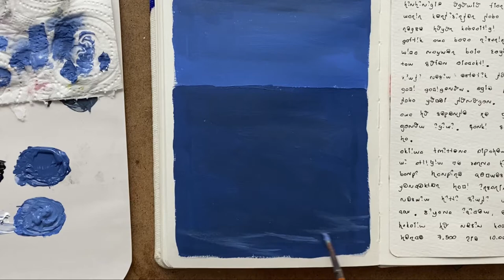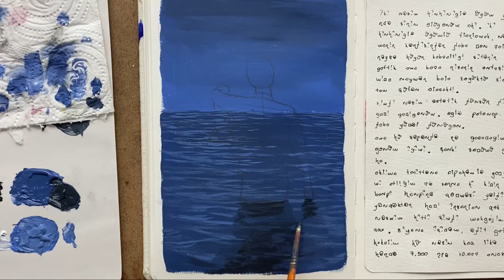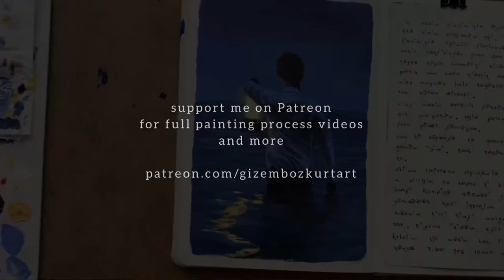acrylic painting on etchr sketchbook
all the materials i use;